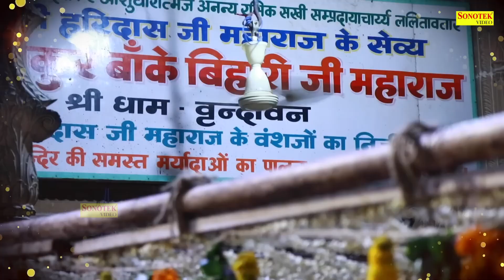श्याम भजन :- लगन तुमसे लगा बैठे जो होगा देखा जायेगा || Lagan Tumse Laga Baithe || Shri Shyam Bhajan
Titel :- लगन तुमसे लगा बैठे जो होगा देखा जायेगा